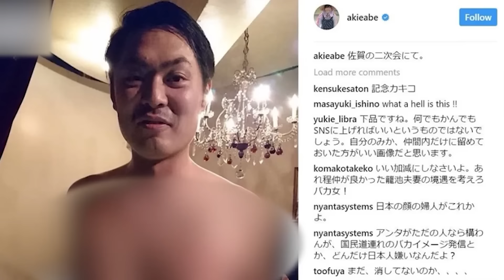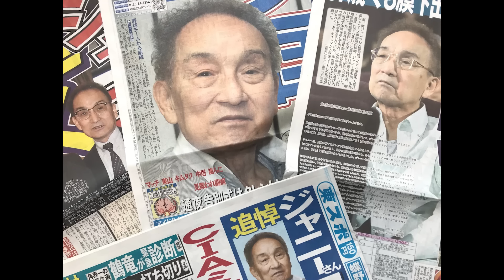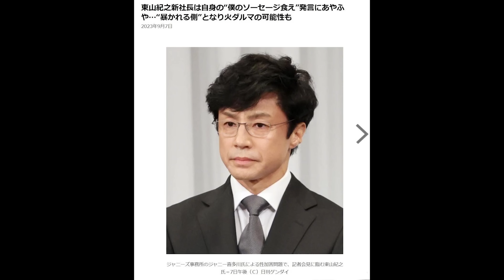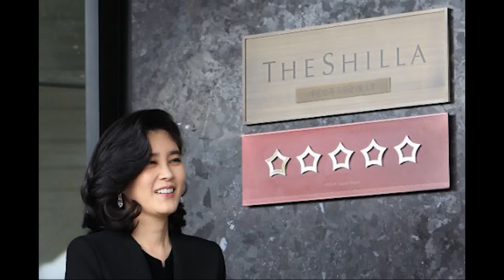เรื่องจริงที่เป็นแรงบันดาลใจให้กับซีรีส์ "Queen of Tears" ชีวิตจริงของเจ้าหญิงแชโบลเป็นอย่างไร!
เป็นที่รู้กันดีว่าแชโบลในเกาหลีและญี่ปุ่นมีอำนาจล้นฟ้า และลูกสาวของแชโบลเหล่านี้ก็ดึงดูดความสนใจได้เป็นอย่างดี ในผลงานภาพยนตร์และซีรีส์ของเกาหลี พวกเธอมักจะมีนิสัยเจ้าอารมณ์ มั่นใจในตัวเอง และหยิ่งยโส แล้วในความเป็นจริง ลูกสาวแชโบลเหล่านี้เป็นอย่างไรกันแน่?